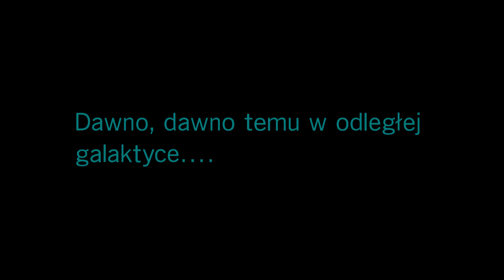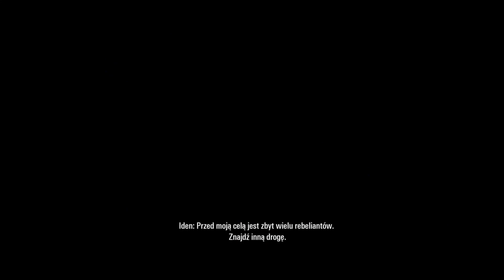Star Wars: Battlefront II Walkthrough #01